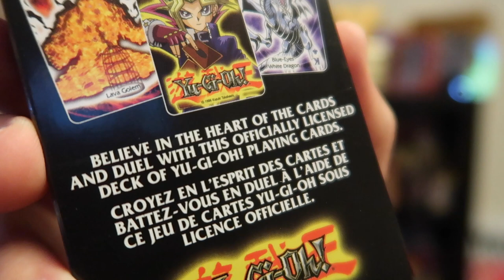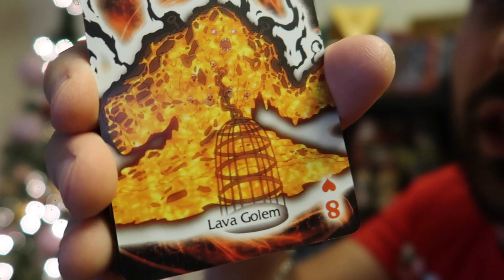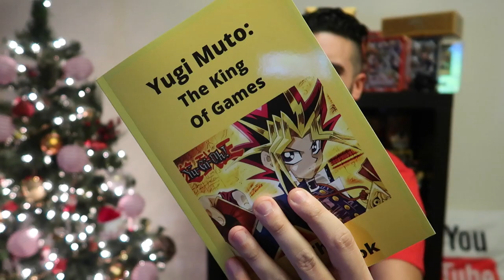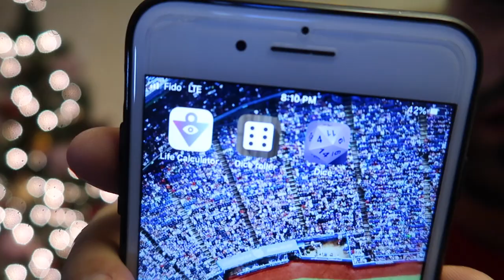I GOT THE BEST YU-GI-OH! XMAS PRESENTS | YAMI NAVI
!!! NEW VIDEO !!!

Merry Christmas to All Yugioh Fans in the World! Thank You Konami to bring so much joy around Dark Magician, Blue-Eyes White Dragon, Yugi & Kaiba!

If You like Anime, Manga, Deck Profile, Opening, Video Games, PSA 10, Unboxing or Cards, This Youtube Channel Is definitely for YOU! I will Show you (on a FUN way) Parts of my Collection (Starter Deck, Booster Box, Old School Cards, Ultra Rare, Secret Rare, Ultimate Rare, Millennium Rare, Retro Games...).